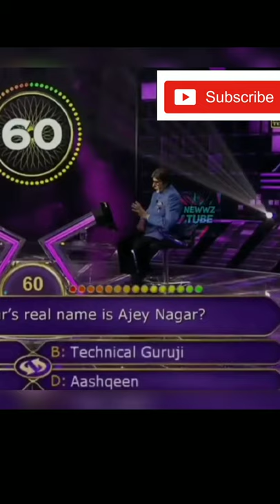BB Ki Vines You Tube Shorts | Carryminati in KBC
Hindi video discuss about the carryminati and BB Ki vines in KBC is a total funny videos to entertain people YouTube shots

 YouTube Shorts is a very intertainment and there is a very beautiful concept of YouTube their increased my happiness by YouTube Short

In this video I am giving  Indian top most YouTubers
Shorts and Shorts there YouTube Shorts is how is used for and how is benefit for any people and give information and YouTube Short is a very very best for any YouTube platform ever in social media

I am giving a BB ki Vines Shorts also Ashish chanchlani Shorts all Amit Bhadana shorts and carryminati Shorts

YouTube Shorts is a better than Instagram Reels Tik Tok Josh app and any other short video platform like YouTube Shorts very very very

1  - BB ki Vines YouTube shorts
2  - Ashish chanchlani YouTube shorts
3   - carryminati YouTube shorts
4  - Amit Bhadana YouTube shorts

credit : BB Ki vines
channel link 👇👇